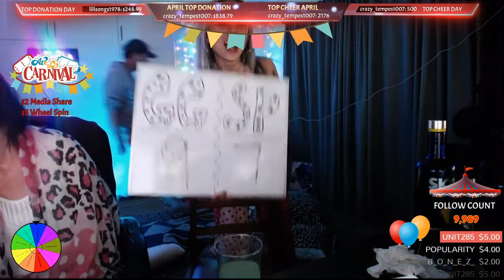Stream Highlights: 10000 twitch followers party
Last week we hit 10k followers on twitch! How insane is that! Thank you all for being part of this awesome journey!